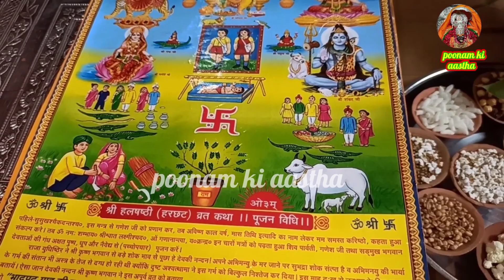हलछठ,हरछठ,हलषष्ठी,ललही छठ पूजा सामग्री 2022!HAL CHHATH,HARCHAT,LALAHI CHHATH,HALSHASTHI PUJA SAMAGRI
हल छठ व्रत व पूजा सामग्री2022
लहली छठ व्रत पूजा सामग्री 2022
ललही छठ व्रत पूजा सामग्री2022
कमर छठ व्रत पूजा सामग्री 2022
हल षष्टी व्रत पूजा सामग्री
चंदन छठ व्रत पूजा सामग्री
हर छठ व्रत पूजा सामग्री
हल षष्टी कब है
हल छठ कब है
ललही छठ कब है
बलराम जयंती व्रत पूजा सामग्री
हर छठ पूजा के नियम
हल षष्टी पूजा के नियम व महत्व
हल छठ के व्रत में क्या खाएं
हल षष्टी व्रत में क्या खायें

Hal shashti vrat Puja samagri 2022
Hal chhath vrat Puja samagri
lalahi chhath vrat puja samagri
kamar chhath vrat Puja samagri
kamar chhath Puja vidhi
Hal shashti vrat Puja vidhi
har chhath vrat Puja samagri
Chandan chhath vrat Puja samagri
Balram jayanti Puja samagri
Balram jayanti vrat Puja samagri
HAl Srishti ki Puja kaise karen
Hal chhath vrat ki Puja kaise karen
Hal chhath puja ke niyam
Hal chhath Puja ka mahatva
Hal shashthi Puja ke niyam v mahatva
Hal chhath ki Puja mein kya khaye
Hal Shashti ki Puja mein kya khate Hain

दोस्तो..यदि आपको मेरा वीडियो पसंद आया हो तो वीडियो लाइक,शेयर जरूर करे और कमेंट करके बताये की आपको वीडियो कैसा लगा..और लाल बटन को दबाकर हमारे चैनल को subscribe करे साथ मे पास वाली घंटी (bell) को भी दबाये ताकि मेरी नई वीडियो की जानकारी आपको समय से मिल जाये..धन्यवाद 🙏🙏😊